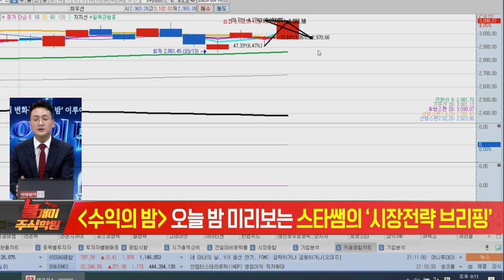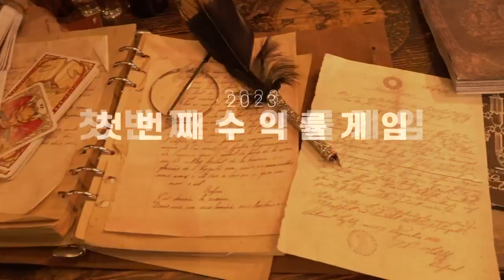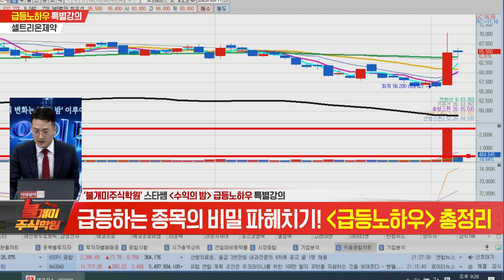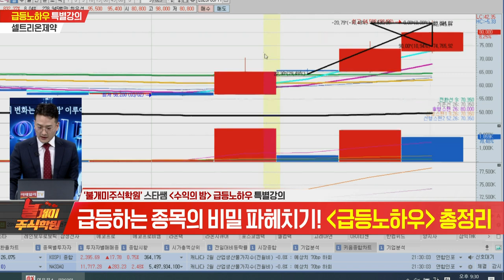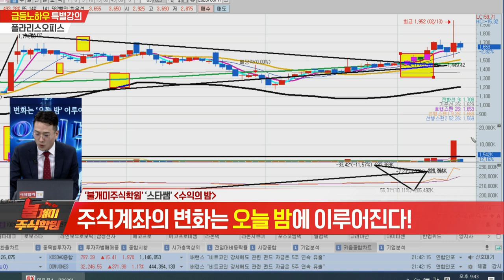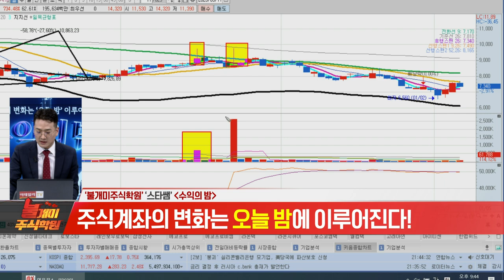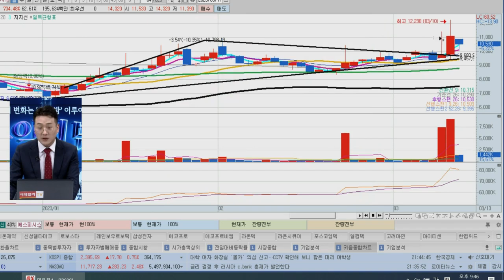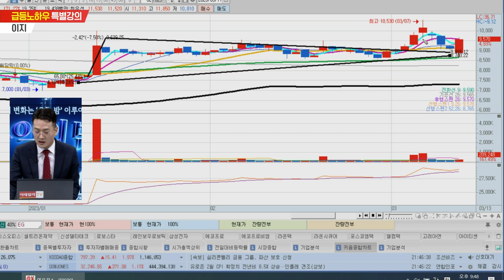불개미 주식학원 1교시 20230317